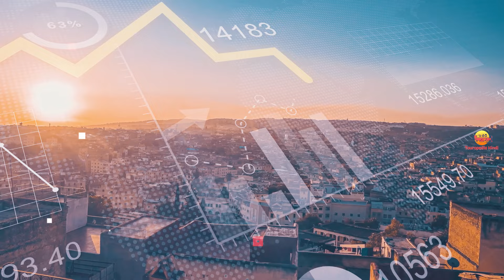घाना जाने से पहले वीडियो जरूर देखें || Interesting Fasts About Ghana in Hindi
Today we are going to explore most amazing Interesting Fasts About Ghana in Hindi

1. My Laptop
2. My Microphone
3. My Main Mic
4. My Pop Filter
5. My Smartphone
6. My Laptop Mouse